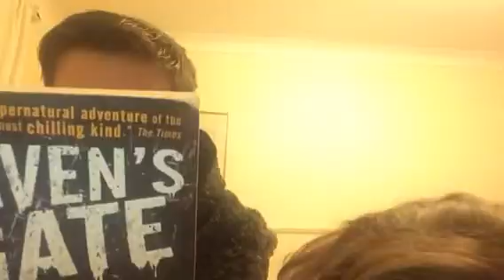Q&A w/ Jenna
Just the standard Q&A